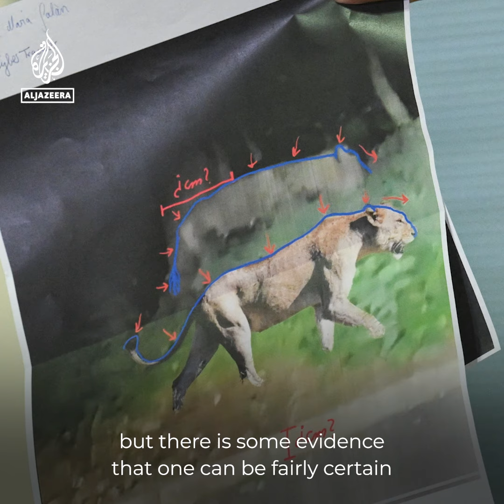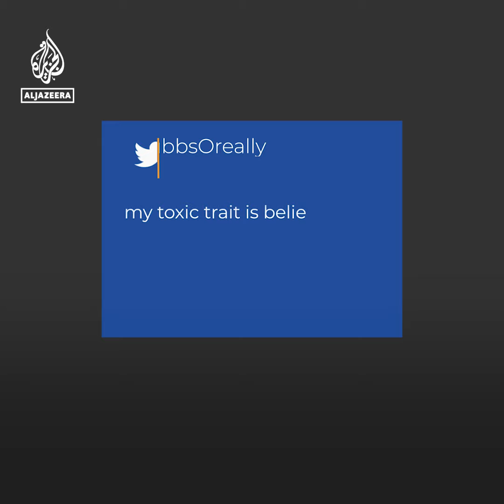‘Lioness on the loose’ in Germany likely to be a wild boar | Al Jazeera Newsfeed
A short blurry video sparked a 2-day search and sent a town near Berlin into panic thinking a lioness was on the loose. Turns out it was likely to be a boar.